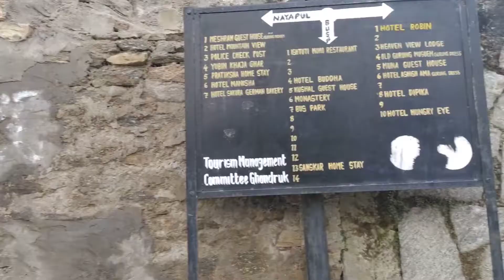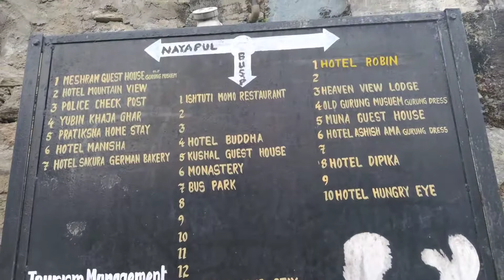POKHARA TO GHANDRUK